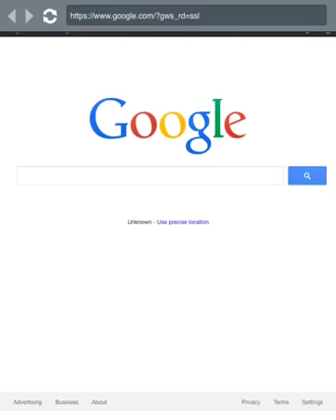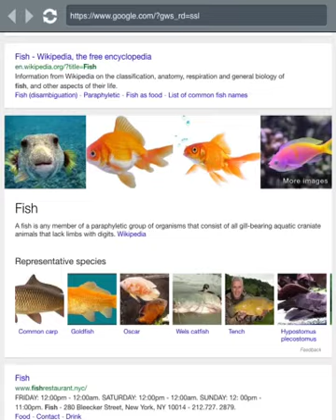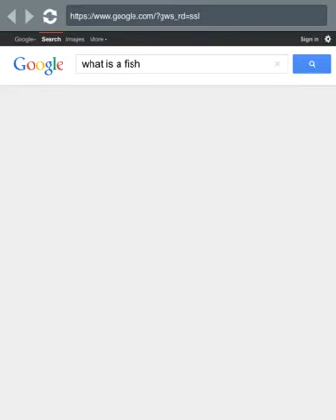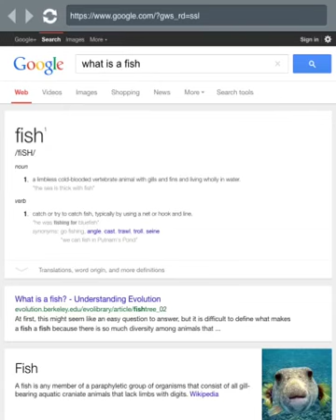Fish Is An Animal!--Ranting #2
It has recently been brought to my attention so I decided to make a video on it.